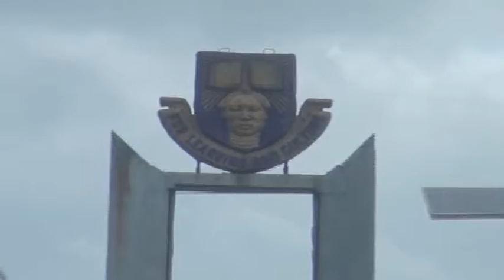OAU lecturer speaks on his abduction, N5.045m ransom paid